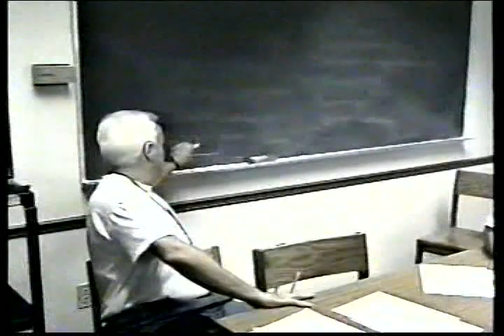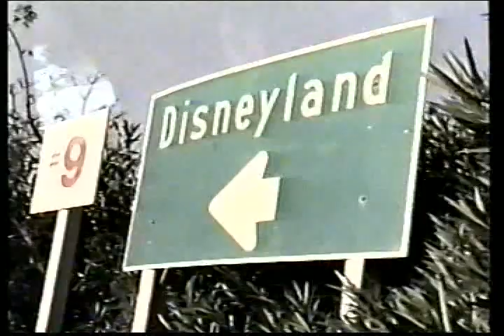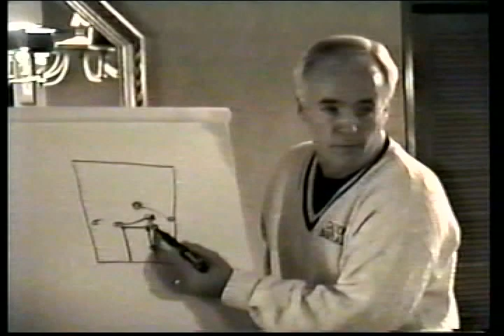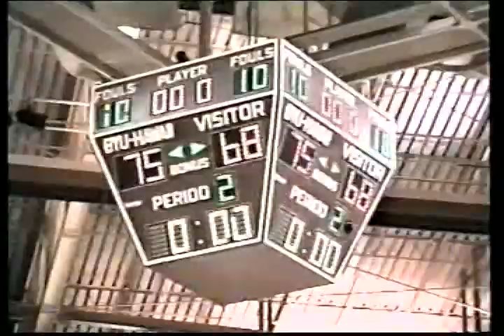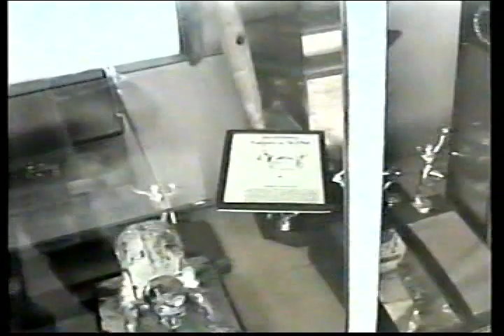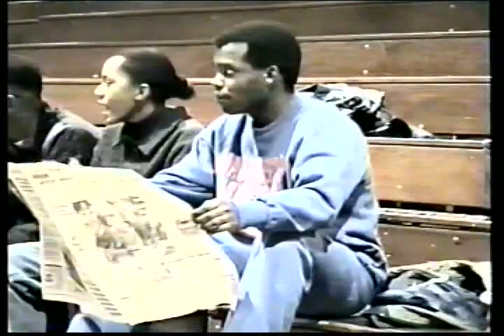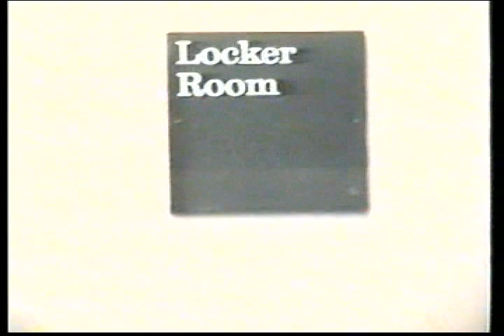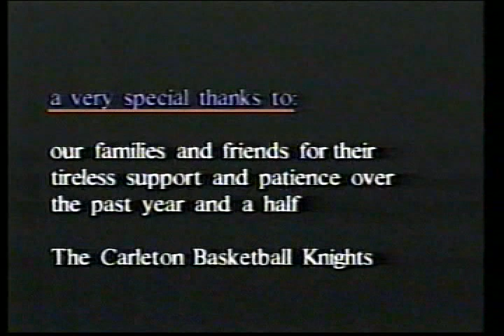More Than You Know: A Season of Basketball at Carleton College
Documentary following the players, coaches and families across a season of men's NCAA Division III basketball in the mid 1990's.